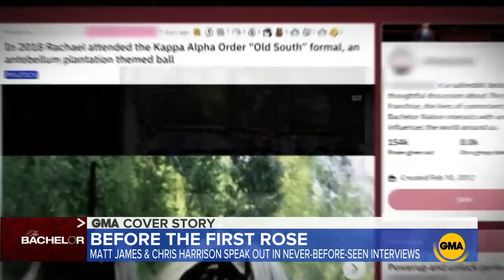What ‘Bachelor’ stars Matt James and Chris Harrison had to say about race l GMA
Amid the franchise’s reckoning with race, James, the first Black “Bachelor,” said ahead of his season that he hoped his role would help pave the way for more “Bachelor”s and “Bachelorette”s of color.